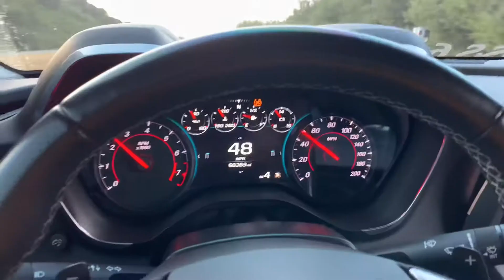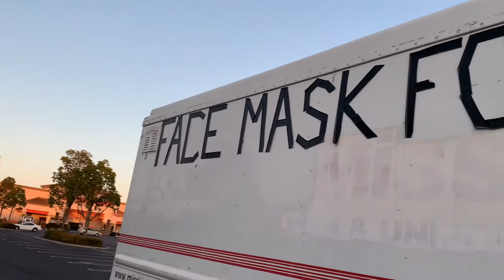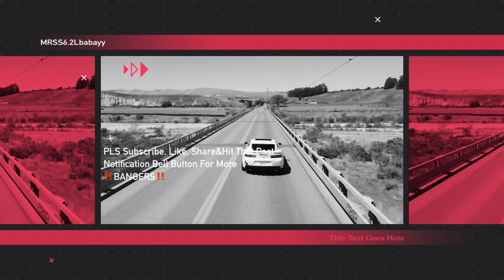2020 WIDEBODY SCATPACK VS 2017 CAMARO 1SS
Guy’s... did i convince this 2020 scatpck 392 owner to have a 1LE Camaro for his next car !? Idk man go check out his channel for that answer through out his video but with out further talking i hope ya’ll enjoyed this banger. More to come with this cool dude. Let me know again what you guys want to see more and if you liked this video pls dont forget to LIKE, SHARE, .. SUBSCRIBE IF YOUR NEW TO THE CHANNEL AND HIT THAT NOTIFICATION BELL BUTTON TO BE THE FIRST TO BE ALERTED FOR MORE BANGERS‼️

LOVE YALL & GOD BLESS 💯

Or Call For Customer Service at
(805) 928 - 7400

For any equipment, mods etc.. i purchased go to the info down below 👇🏼

Wheels By Luxxx Alloys :👇🏼

Camaro Dash Mat link👇🏼

Custom license plate link👇🏼

Camaro Rear Diffuser link 👇🏼

6.2L Emblem Badge link 👇🏼

DJI Mavic Mini Drone link 👇🏼